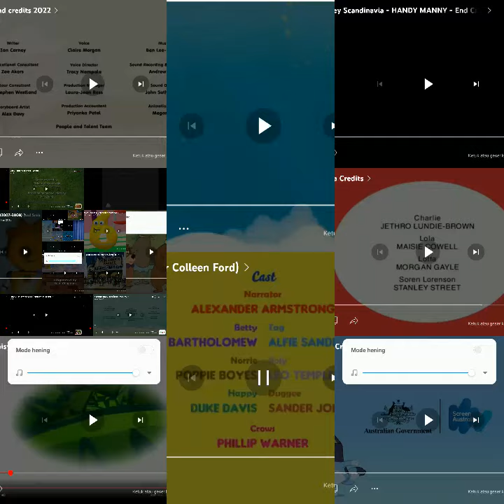all tv show more for credits remix